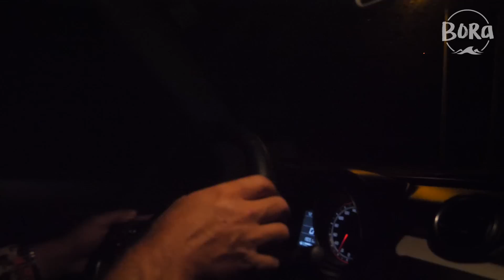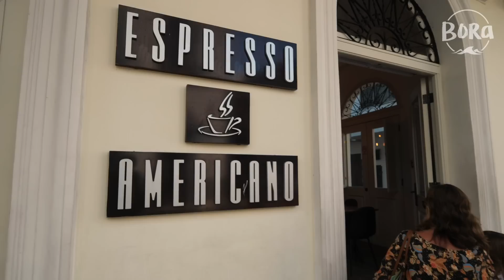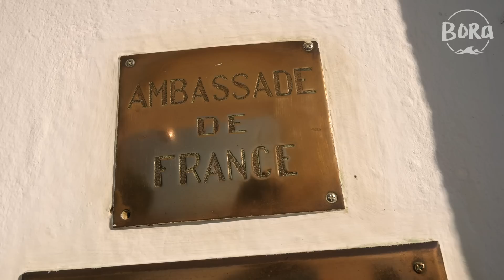BORA #123 - PRECISAMOS TIRAR VISTO! Dirigindo pra Panama City (English/Spanish CC)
❗️ATENÇÃO ❗️ O YOUTUBE DESABILITOU OS COMENTÁRIOS DE TODO O CANAL POR CONTA DE ALGUNS QUE FORAM CONSIDERADOS INAPROPRIADOS A RESPEITO DAS MINHAS CRIANÇAS.
QUER COMENTAR O VIÍDEO? VÁ NO INSTAGRAM @SVBORA

🔔 NOVOS EPISÓDIOS TODA SEGUNDA E QUINTA-FEIRA AO MEIO DIA!

Saímos sem muito conhecimento, planejamento ou destino certo. Somos uma família com 2 adultos e 4 meninas, sendo uma delas de 4 patas. Começamos nossa aventura no final de Junho de 2018 a bordo de um Catamaran Leopard 48.